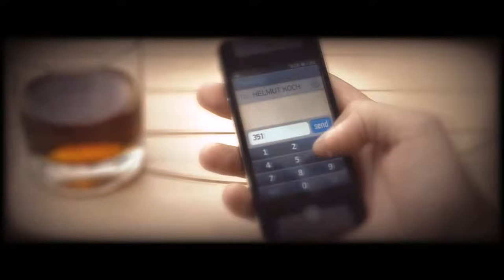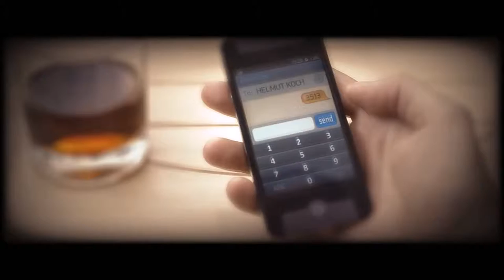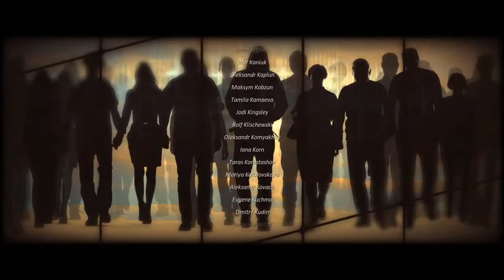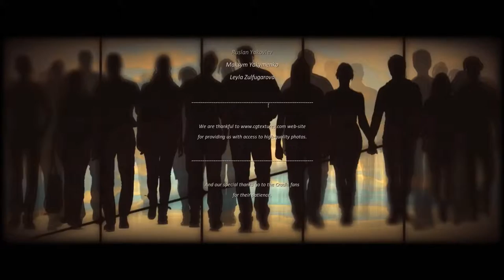Cradle | Blind Walkthrough | END [13] [PC.1080.60]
Cradle [13 END] [PC.1080.60]
Commentary | Let's Play | Review | Walkthrough
RoeShamBoe | Roe Sham Boe | roeshamboe | roesham3oe

THOSE MINI-GAMES! :/

This game has a lot of potential and I would love to see the universe developed into a full-fledged open world game.

Cradle is a sci-fi first-person-view quest designed for the player to explore the surrounding world. The story is built around the relations of the protagonist and a mechanical girl who by quirk of fate found themselves amidst the desert. The player’s task is to repair the mechanical body of his companion and solve the mystery of the neglected entertainment park located not far from the yurt together.

Thirty years ago in the mid-2040s the sweeping development of neuroscience stirred up the common anticipation of victory over aging and death. In 2047 the scientists of the Neurocopying Institute in Cologne run the first experiments on transferring human consciousness onto an artificial carrier. In the course of experiments a weird previously unregistered phenomenon was discovered - the copies of neurotic system of the test subjects awoken in the computational device began to self-destroy by immersing in a state of deep irrational fear.

The discovery of the mysterious phenomenon induced a string of events to have completely changed the society. Dozens of years later the question of the ‘Panic Attack’ nature still remains open. We do not know how far the researchers’ thought has led them in search of the answer, but we believe it hardly ever visited this Mongolian steppe.

Year 2076, Mongolia. You wake up in a yurt amidst the boundless steppes. You neither remember your name, nor are aware of how long you had slept. Who are you? Who is this mechanical girl sitting on the table and what is the number she has on her chest? Nearby there towers the dome of a neglected entertainment park. How did it appear in these desert lands? What has happened here? Look around and try to sort things out. You are to begin on a peculiar and a touching story.